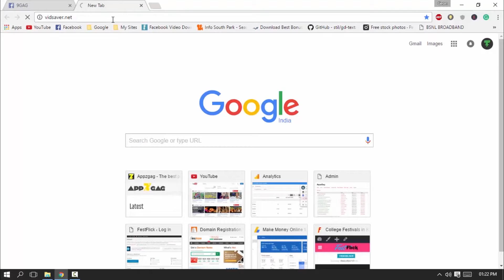Download Facebook videos without any software (2017)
Facebook removed most sites which helped to download FB Video
So this is the current best way. check this out
Download Facebook videos without any software online. If you are using an android device make sure to open Facebook in browser